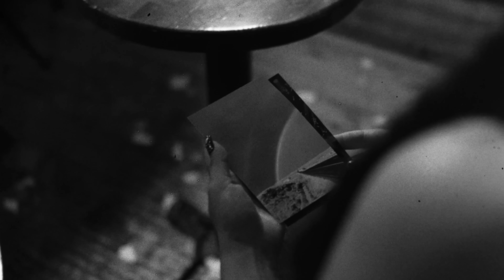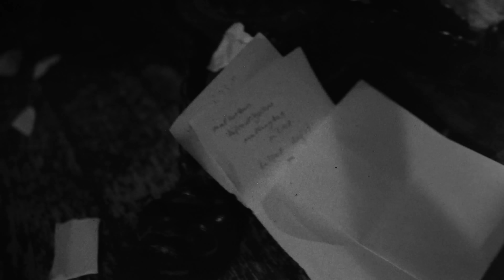Kalben - İçimde Sen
Kalben'in, Hoş Bir Seda etiketiyle yayınlanan "İçimde Sen" isimli tekli çalışması, 4K çözünürlüğünde video klibiyle netd müzik'te.

Düzenleme: Genco Arı
Piyano: Genco Arı
Islık: Kalben
Yönetmen: Hakan Fikri Bintepe
Görüntü Yönetmeni: Burak Şimşek
Yardımcı Yönetmen: Erdem Doğan
Sanat Yönetmeni: Hilal Polat
Sanat Asistanı: Esma Curavcı
Kurgu: Hakan Fikri Bintepe, Erdem Doğan
Post Prodüksiyon: Sinan Mert Taze
Yapım Asistanları: Berk Abravcı, Furkan Çınar, Eray Önem, Seher Altıntaş
Oyuncular: Kalben Sağdıç, Melike Kutluer, Genco Arı, Kaan Karacehennem, Kedi
Kamera Arkası: İdil Lara Bıcıl, Furkan Çınar
Nail Art: Nails On Nişantaşı
Saç Tasarım: Hasan Yavuz
MUA: Gökhan Serpin

"İçimde Sen" şarkı sözleri ile

Evvel zaman içinde
Uzakta bi' ülkede
Gece ve atlıkarınca
Renkler mora dönünce

içimde sen, içim de sen
ve sen bi evren gülünce
içimde sen, içimde sen
ve sen bu evren gülünce

sildim sandığım fotoğrafların bıraksa peşimi
buldum sandığım hayal eşimi kaybedişimi
unutturmuyor
hiçbir terapi, tatil, başarı, sevgili
unutturmuyor
unutturmuyor

içimde sen
içim de sen
gidince sen
evimde ben
gözaltına girince
bu sessizlik
bu sessizlik benim
nasıl emin
ümitlenmeyen çiçeklerim
bahar geçti
belki de bi andı
sevinçlerim

ve sen bi evren
ve sen bu evren

bahar geçti, belki de bi andı sevinçlerim